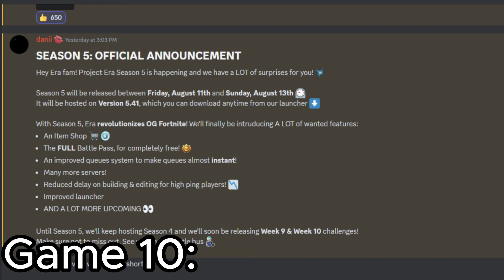20 Drops - [OG Fortnite] (Project Era)